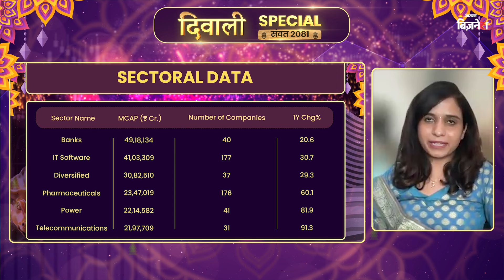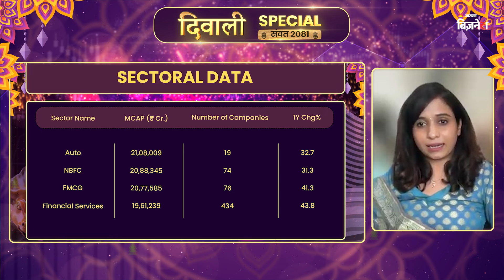Emerging Markets Outlook: India और China साथ मिलकर बढ़ सकते हैं| Geetu Moza| Ankita Pathak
Emerging Markets में India और China की भूमिका बेहद महत्वपूर्ण है। इस वीडियो में जानिए कैसे दोनों देश साथ मिलकर आर्थिक विकास को नई ऊँचाइयों तक पहुंचा सकते हैं और निवेशकों के लिए क्या है इसका मतलब। जानें Growth संभावनाओं के बारे में और कैसे करें निवेश की प्लानिंग।